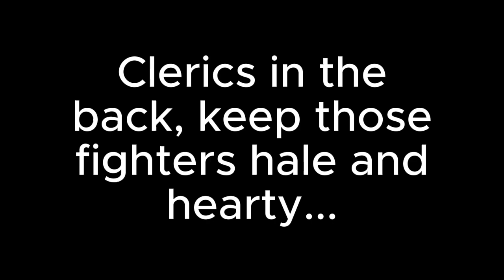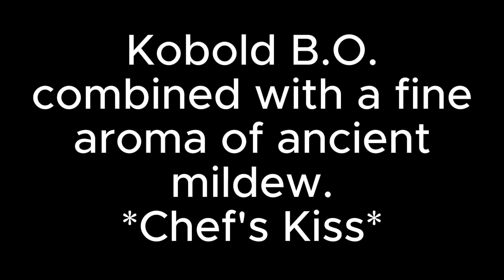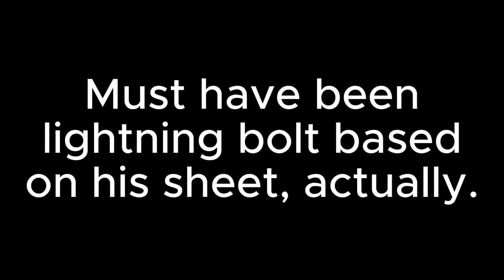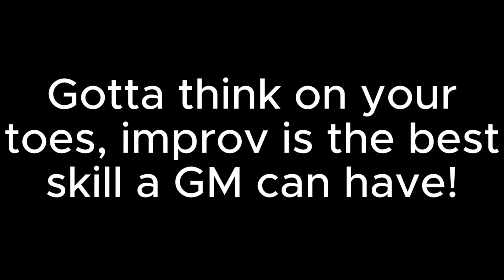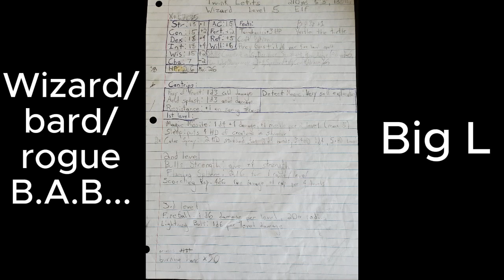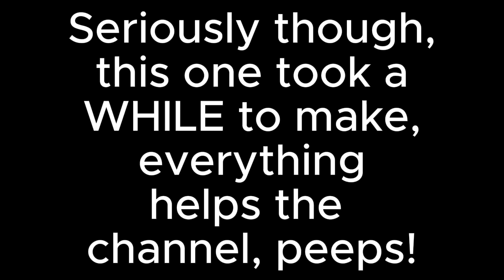The first time fighting a DRAGON in our 3.5 campaign. TABLETOP TALES 3.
Today we continue our tale from last time. The story of the first dragon we ever faced! It was a dangerous journey just to get there... Will the party face their doom?! Or slay the beast?! Find out in this episode of TABLETOP TALES!

Thanks for stopping by, enjoy!

Here is part 1 of this story, the tale of the 1st 2 adventures this party had, and how I killed a player in the first 3.5 game I ever DM'd...